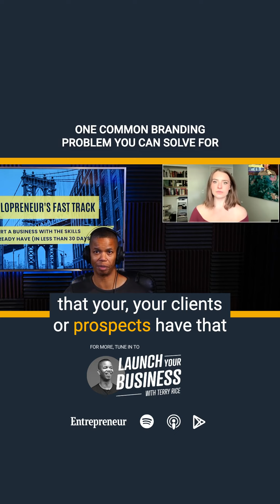One common problem for business owners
Brittany Barnhart walks us through a common problem she encounters in her branding work for entrepreneurs, and how they work through it.